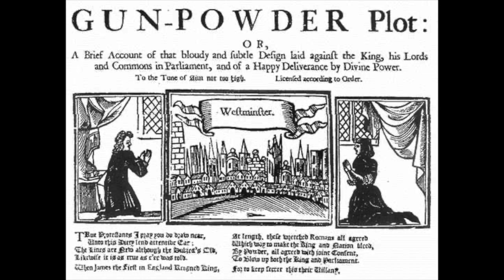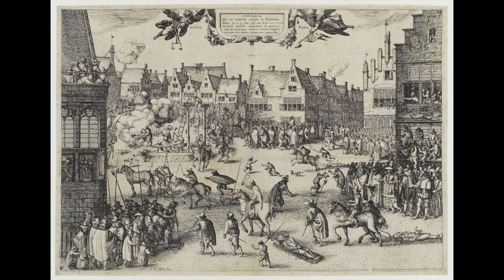Guy Fawkes and the Gunpowder Plot For Kids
Learn about the Gunpowder Plot of the 5th of November and Guy Fawkes, one of the plotters who helped plan the attack on the British Parliament.